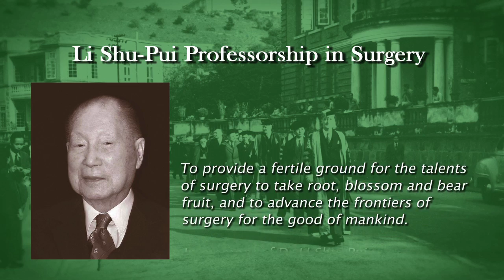Li Shu-Pui Professorship in Surgery - Professor Paul K H Tam @The University of Hong Kong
The Seventh Inauguration of Endowed Professorships, 2013
Li Shu-Pui Professorship in Surgery 李樹培基金教授席 (外科) - Professor Paul K H Tam 譚廣亨